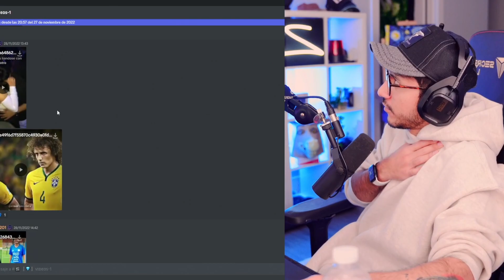ZEIN ENTIENDE LA INDIRECTA DE ROSANGELA... ZEIN : QUE VA A ESTAR CONMIGO... ESO ES HABLAR DEL FUTURO